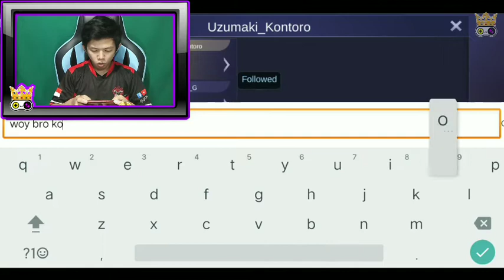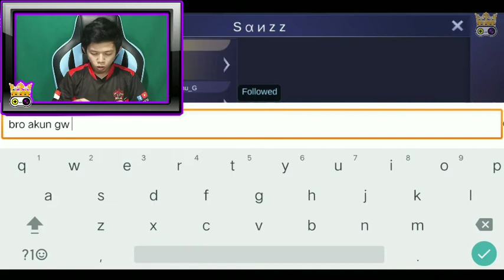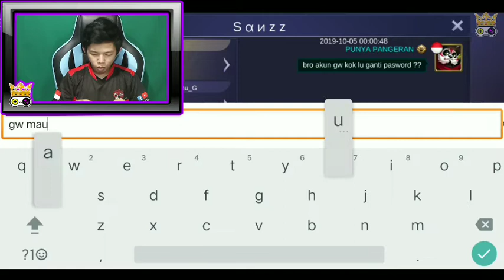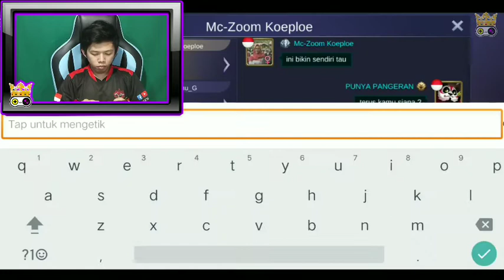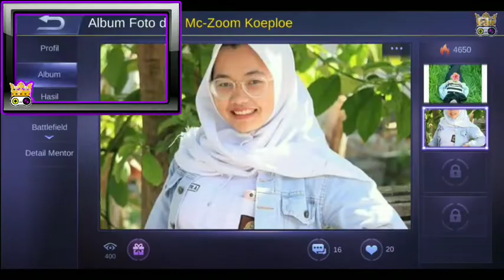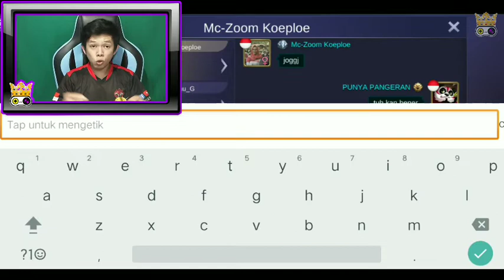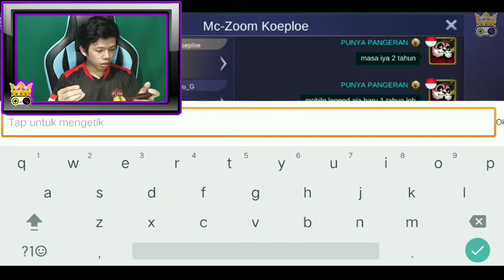PRANK AKUN MOBILE LEGEND DI HACK !!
Assalamualaikum.

Wazappp Mamankk !!!

Ada Video Baru lagi nih, sebenarnya males mau buat konten MOBILE LEGENDS, tapi karna ga d kerjaan ya sudah buat aja.

"KONTEN KALI INI YA ITU, "PRANK PUBLIK NUDUH MEREKA HACK AKUN KITA'

TERIMAKASIH SEMUANYAAAAAAAAAAAAAAAA

WASSALAMU'ALAIKUM